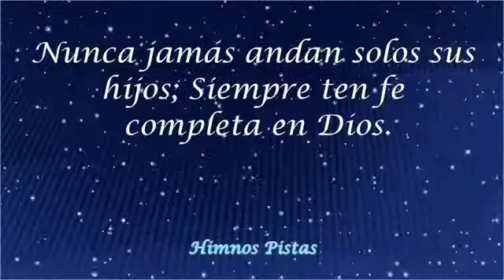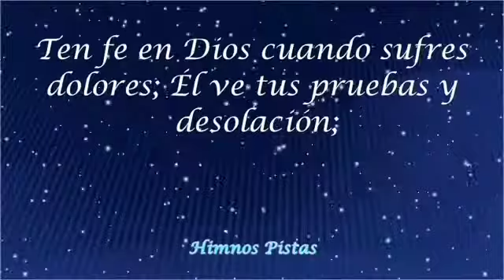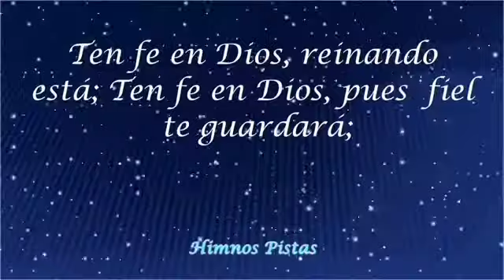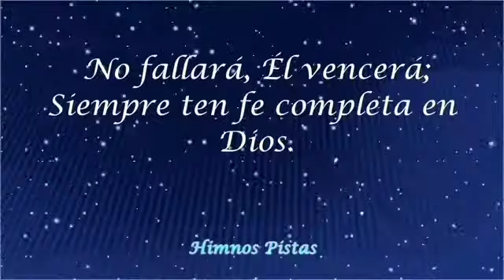Himno:Ten fe en Dios, #366 pistas